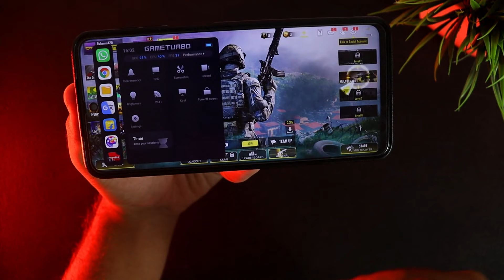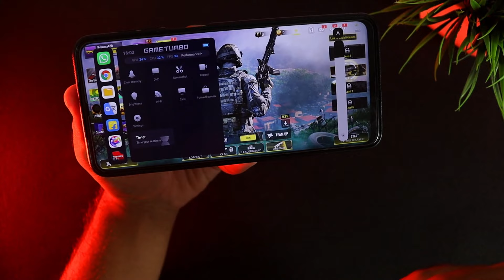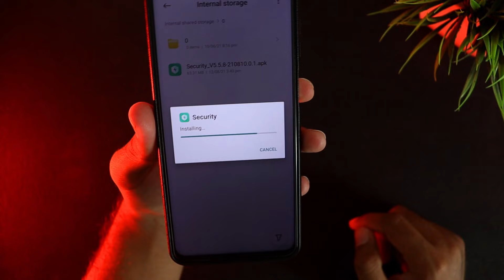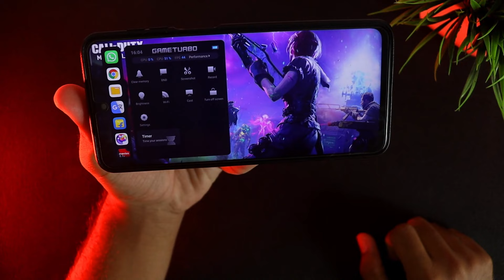Install Game Turbo 4.0 On Any Xiaomi Phone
Install Game Turbo 4.0 On Any Xiaomi Phone | Game Turbo 4.0 🎮 - Guys finally Xiaomi released a new game turbo with English translation now you can install it on any mi phone without root.